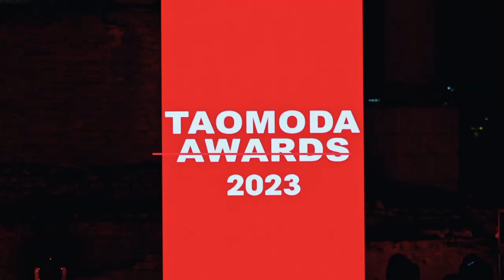Taomoda Awards 2023: il Gala